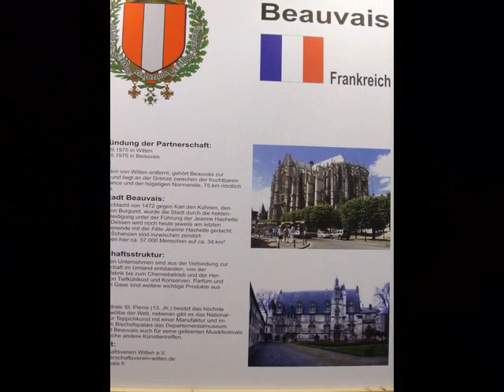Witten-Beauvais 2013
Voyage du Comité de Jumelage de Beauvais et des Amis des Fêtes Jeanne Hachette à Witten pour la 590ème Fête de l'Oignon à Witten